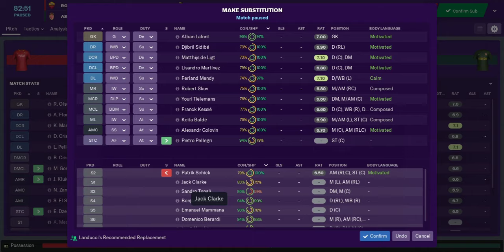FM 2019 | MONACO | PART 42 | WHEN IN ROMA | FM19 | Football Manager 2019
Season 4 continued.

Welcome to a brand new FM19 series with AS Monaco. Monaco may be financially very secure, but their recent season was one of absolute turmoil, narrowly avoiding relegation after selling most of their promising young squad. Can we do better, stop selling everyone, and become the dominant force in France and Europe? Let's see.